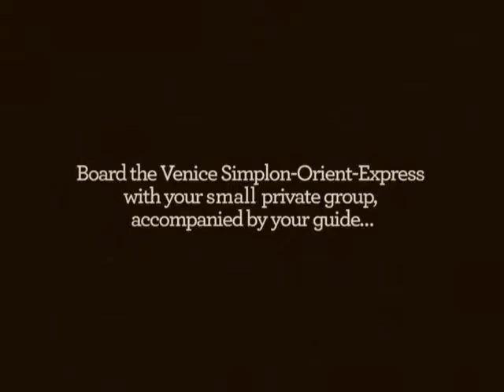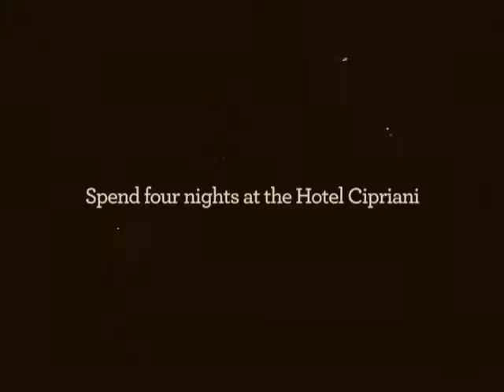The Venice of Canaletto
Explore 'La Serenissima' through the eyes of Canaletto, from the grand vistas to the hidden backwaters that inspired his greatest works.

These seven-day tours to Venice in October 2012 follow in the footsteps of the artist forever associated with magnificent cityscapes, in the company of a National Gallery expert for the ultimate cultural experience.